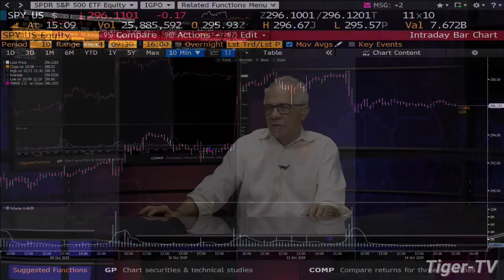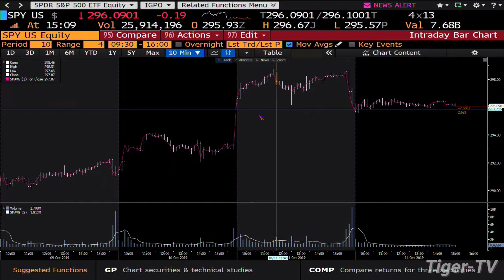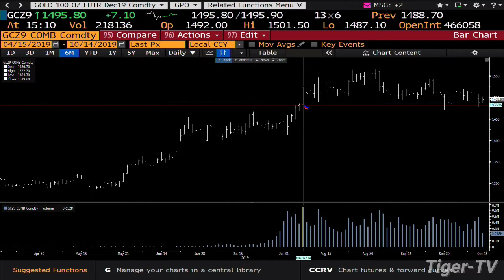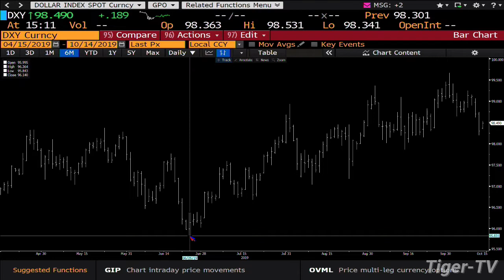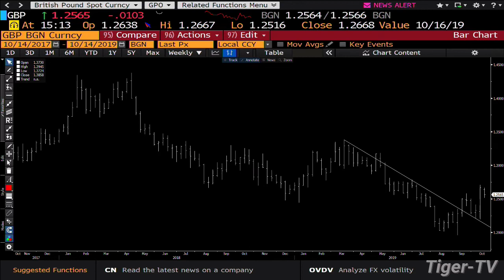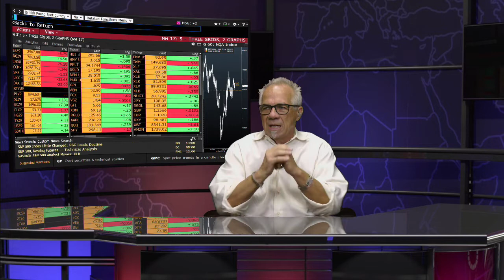October 14th, 2019 - Daily Stock Market Recap with Tom O'Brien